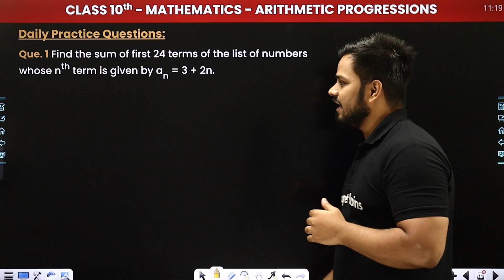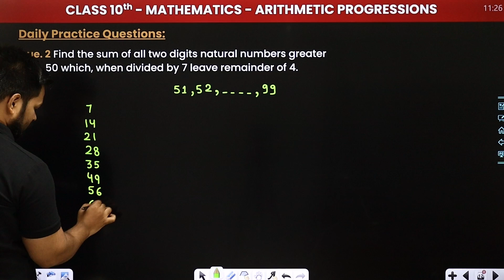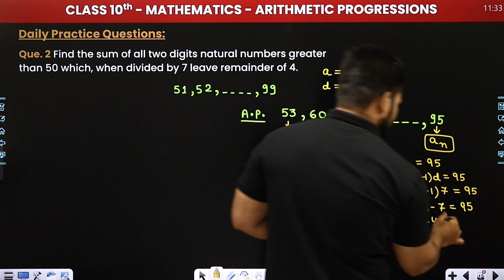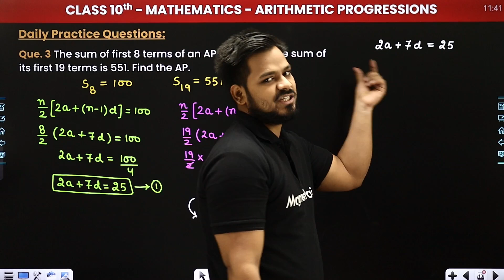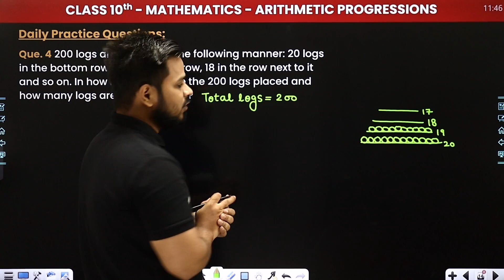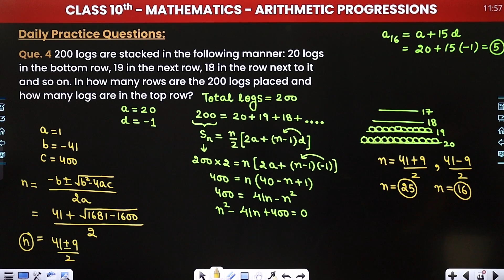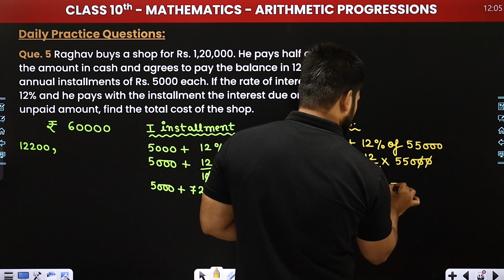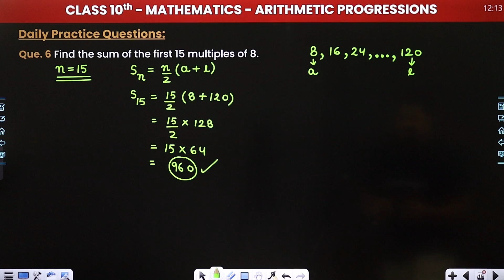Arithmetic Progressions - Daily Practice Questions (Part 5) | Class 10 Maths Chapter 5 | CBSE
✔️ Class: 10th
✔️ Subject: Maths
✔️ Chapter: Arithmetic Progressions (Chapter 5)
✔️ Topic Name: Daily Practice Questions (Part 5)
✔️ Topics Covered In This Video (By Zeeshan Sir): Join us for an interesting session where we'll answer important questions about Arithmetic Progressions. This is Part 5 of our Daily Practice Questions series, designed to help you better understand this fundamental chapter.
00:00 Introduction: Arithmetic Progressions - Daily Practice Questions (Part 5)
00:46 Question 1 to 3 - Daily Practice Questions
26:04 Questions 4 to 6 -  Daily Practice Questions
53:07 Website Overview

class 10 maths chapter 5 practice questions
solving arithmetic progressions problems class 10
cbse class 10 arithmetic progressions questions
daily practice questions ap class 10
arithmetic progressions practice set class 10
class 10 maths ap daily practice
chapter 5 arithmetic progressions class 10